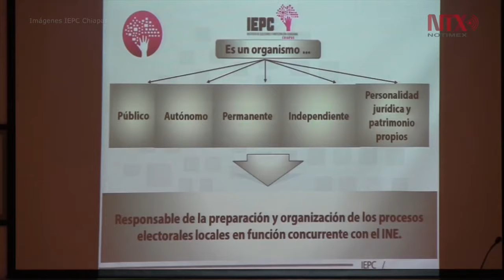Mantener el principio de equidad en la contienda, objetivo del Instituto Electoral de Chiapas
El Instituto de Elecciones y Participación Ciudadana de Chiapas ha firmado convenios con el INE, para garantizar la calidad de la elección local